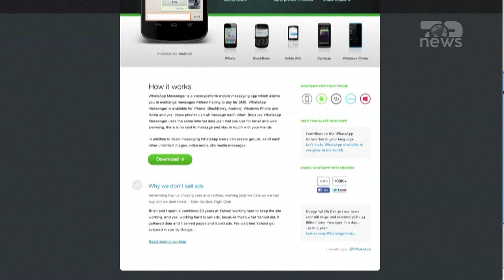Top News - WhatsApp ndalon screenshot/Kompania në mbrotje të bisedave private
WhatsApp ka filluar të vendosë një masë sigurie që i ndalon njerëzit të “fotografojnë” mesazhet që zhduken
Opsioni “Vieë Once” u shfaq në 2021 duke kopjuar një nga opsionet e Snapchat. Përdoruesit mund t’i dërgojnë mesazhet – duke përfshirë foto dhe video – njëri-tjetrit për një kohë të caktuar përpara se të zhduken.
Për fat të keq, ËhatsApp e anashkaloi faktin se kushdo tmund të “fotografonte” përmbajtjen e mesazheve dhe në këtë mënyrë të mundte ta ruante, përcjell Telegrafi.
Por afërsisht një vit më vonë, Mark Zuckerberg njoftoi se do të “bllokonte opsionit për screenshot” për të zgjidhur problemin.
Nuk ka ende një datë fikse se kur kjo do të jetë i disponueshëm opsioni për të gjithë përdoruesit.

Pamje:AFP